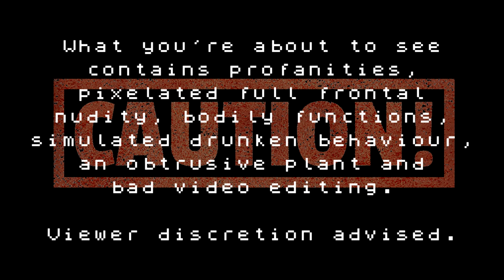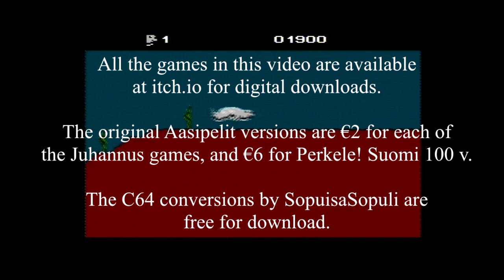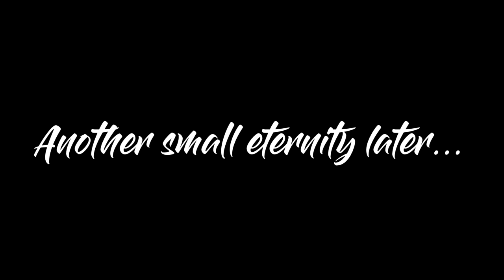Finnish Special 2022 - Aasipelit Trilogy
Finnish Retro Game Comparison Blog presents a special game review and comparison video presentation for the Finnish Independence Day 2022:

The Aasipelit trilogy of Finnish games for the NES : Juhannussauna 2016, Juhannusolumppialaiset 2017 and PERKELE! - Suomi 100 vuotta; and the Commodore 64 conversions of the first two of them by SopuisaSopuli.

WARNING! This video contains profanities necessitated by the games, pixelated full frontal nudity, bodily functions, simulated drunken behaviour, an obtrusive plant and bad video editing.

This special review/comparison was first made as an unscripted "Let's Play" type video, the making of which necessitated a more elaborate text comparison of the two necessary games for the blog. You can find the accompanying text here: